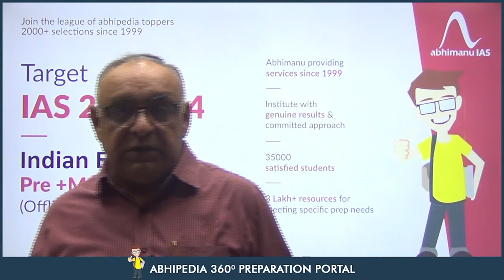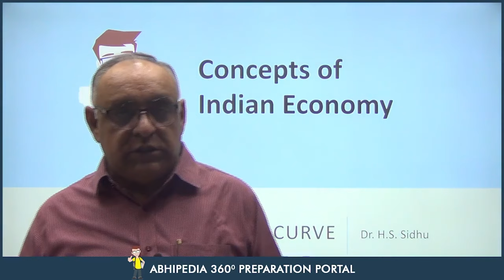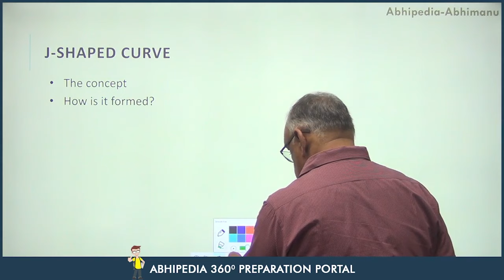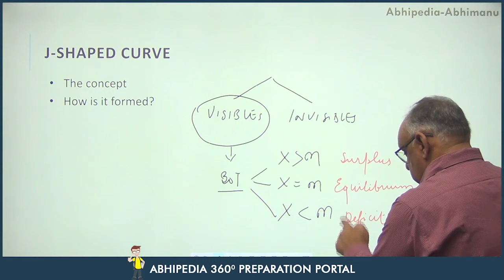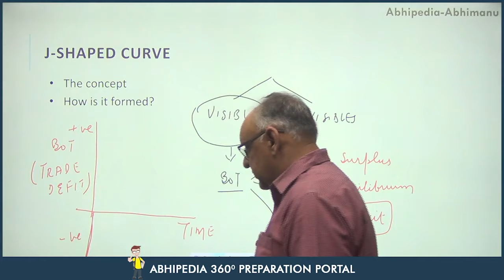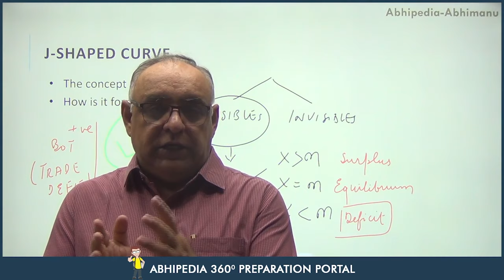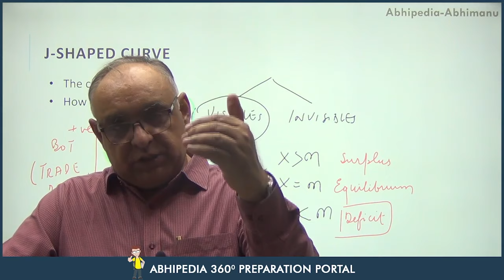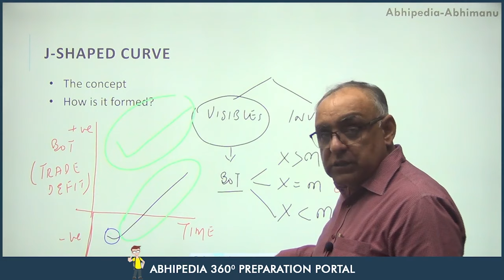UPSC CSE 2023 | GS | Series on Concepts in Economy | J- Shape Curve | Dr. H S Sidhu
UPSC CSE 2023 | General Studies | Series on Concepts in Economy | J- Shape Curve | Dr. H S Sidhu